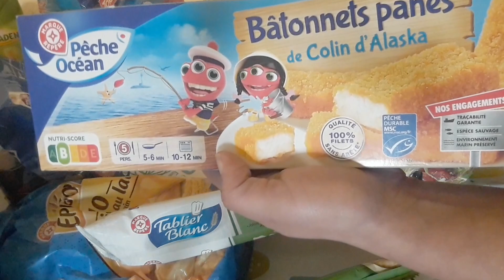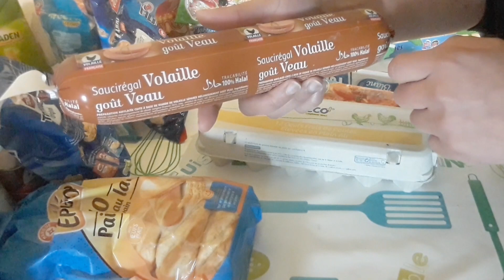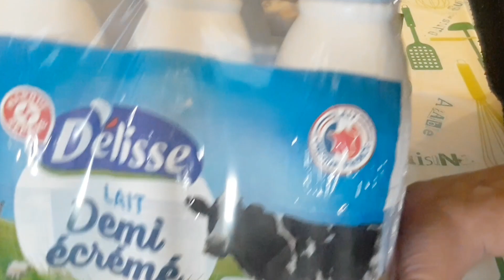Retour de courses - fin de mois difficiles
Bonjour à toi qui passe par là sache que tu es la ou le bienvenue fais comme chez toi

Aujourd'hui je reviens avec une vidéo ou je vous montre mon retour de courses

Bon visionnage.